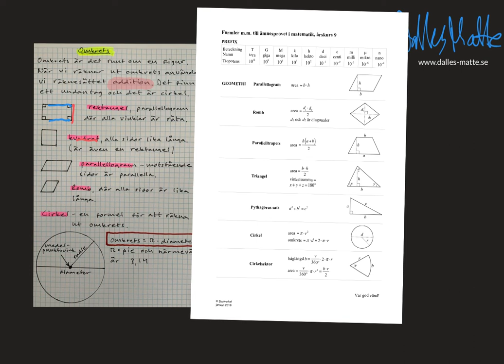Dalles matte: Omkrets